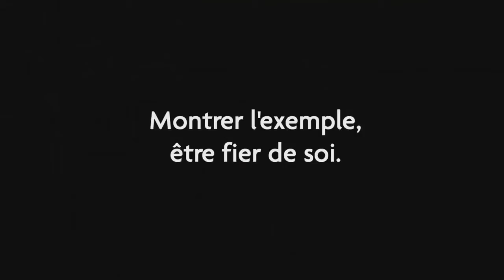Vidéo du camp d'été 2013